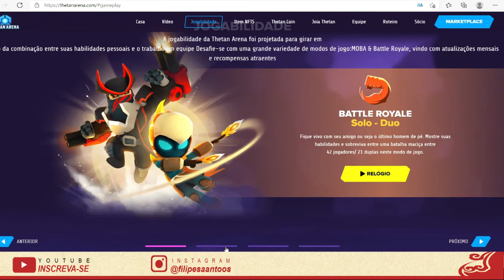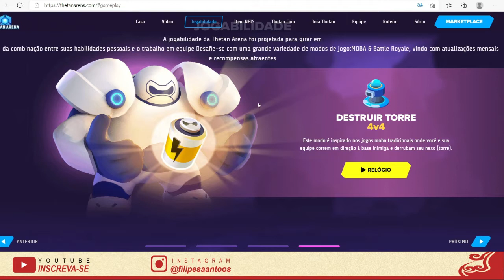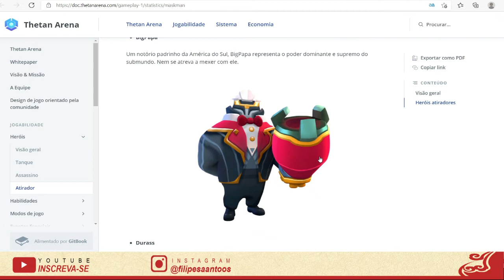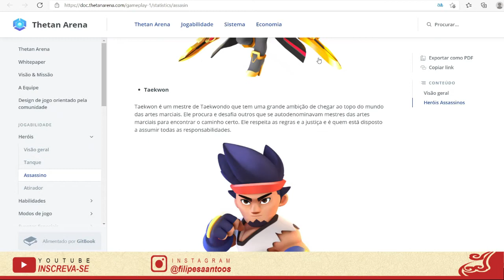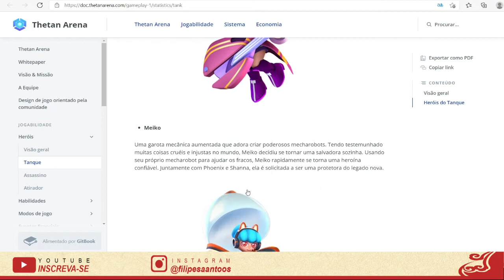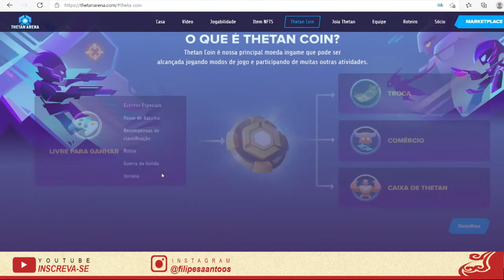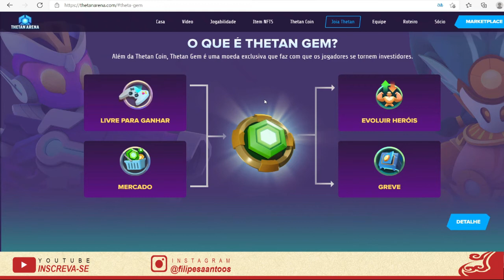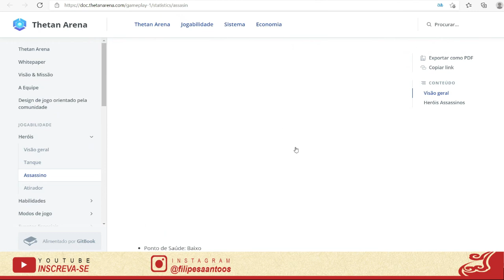THETAN ARENA NOVO JOGO NFT (beta)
DICAS PARA INICIANTES POKÉMON UNITE
NOTICIAS POKÉMON UNITE
ATUALIZAÇÕES POKÉMON UNITE
TIER LIST POKÉMON UNITE

DICAS PARA INICIANTES  DRAGON BALL LEGENDS
NOTICIAS  DRAGON BALL LEGENDS
ATUALIZAÇÕES DRAGON BALL LEGENDS
TIER LIST  DRAGON BALL LEGENDS

!! SEJA MUITO BEM VINDO A ESSA BAGAÇA..!!

UM NINGUÉM, TENTANDO SER ALGUÉM!!